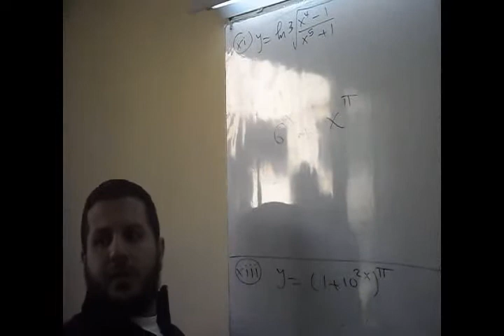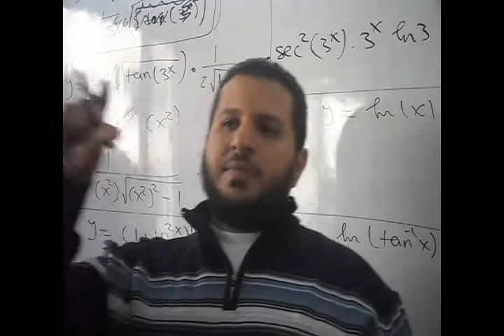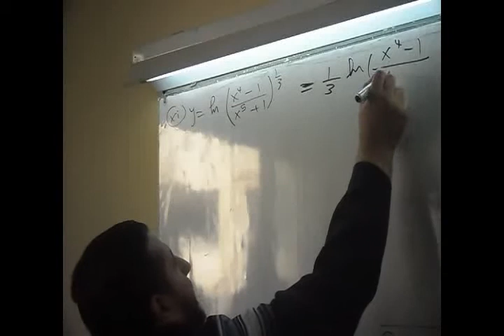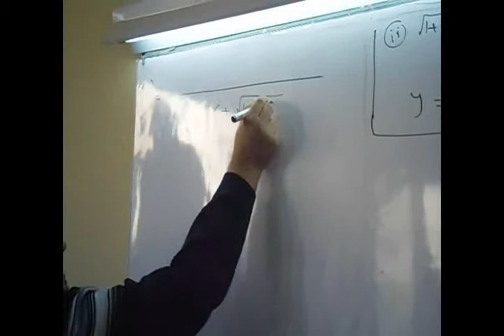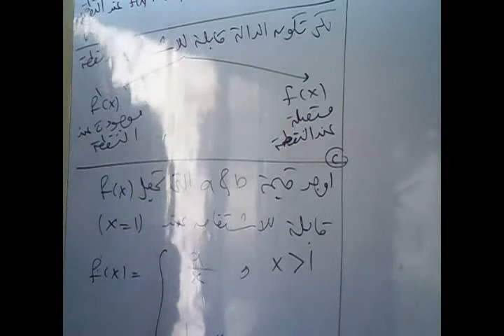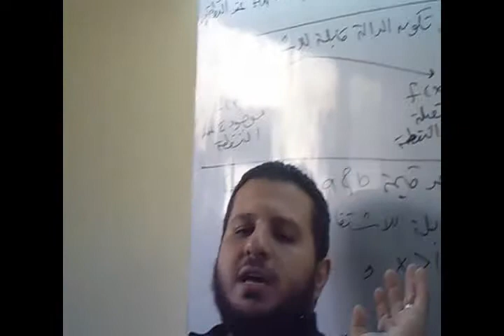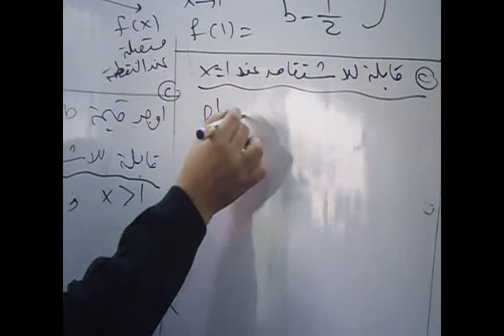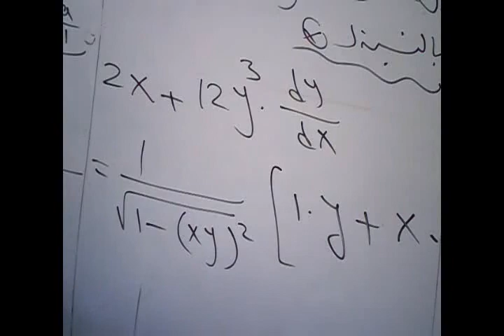Eng.Ahmed Atef - Calculus - Sec.06 - 12 / 12 / 2012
السيكشن السادس في التفاضل للباشمهندس احمد عاطف - اعدادي هندسة القاهرة